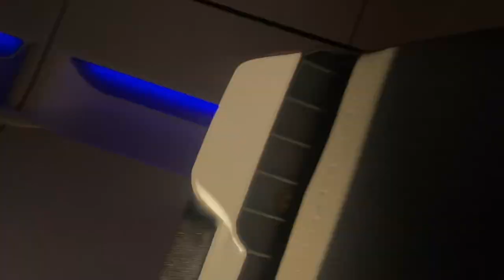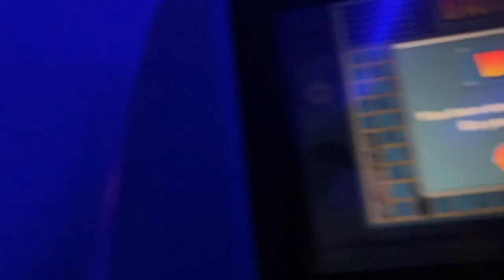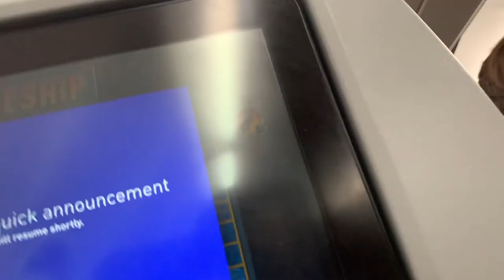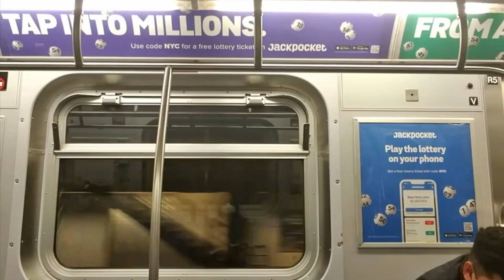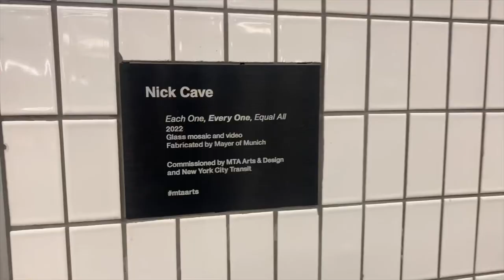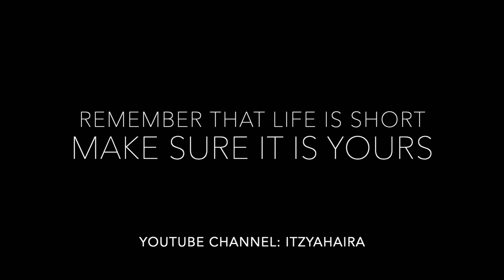Pitbull plays with Roosters, Ducks, Chickens | Dog Training Camp Visit | Airplane Travel Vlog Part 2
This is part two of April 25 as I go to visit my fur baby Alyssa at her dog training camp. Mostly views of the dog training camp, what the area is like. You get to see some chickens and ducks. The footage might seem familiar as I made a pervious air flight arms sounds video for my YouTube channel. Here is the title. Soothing Air flight from NYC to GA. EXPLORE Sunrises and Sunsets in the Sky. asmr clouds travel and the link

It is truly a beautiful memory to have recorded to be in the clouds like this. Still to this day I feel that flying is such a privilege and great invention. I love being in planes and I hope those that are anxious about flying get the chance to do so once they are comfortable because I think everyone should experience the opportunity to take flight once in their life. I also love filming the views through a window seat which is what I choose. I also never knew that there was a welcome to New York City sign on the landing strip at the LGA airport. I also hope you get to enjoy the water feature and light show on this vlog at the LGA airport. There is also a tribute to the Apollo theater in the waterfall show. It is wonderful to share this experience with you and what I find beautiful and special about nature in this video and in the next.
Page: 118
Location: Savannah Georgia and New York City
Date: April 25 2022